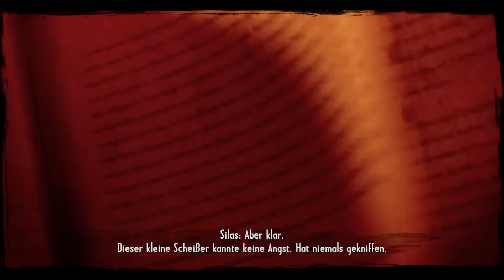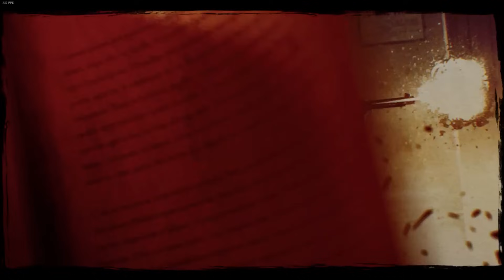Diesen Western-Shooter MÜSST ihr gespielt haben! | Call of Juarez: Gunslinger Kview